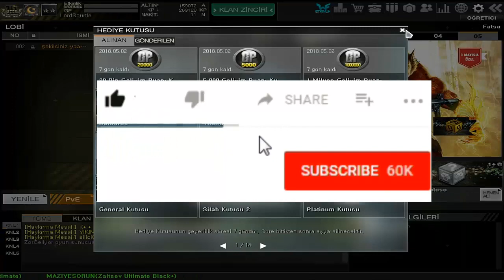KAZANAN KAMP MEDUSA OYUNA GİRDİK MUHTEŞEM HEDİYELER GELDİ(1 MİLYON GP) -Wolfteam